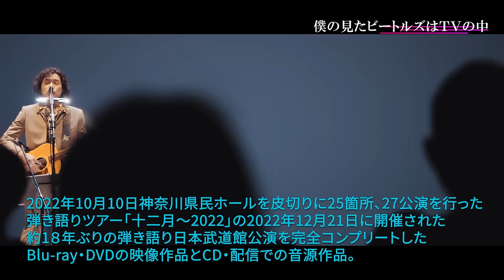斉藤和義 - 『斉藤和義 弾き語りツアー「十二月〜2022」Live at 日本武道館 2022.12.21』ティザー映像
昨年2022年10月10日神奈川県民ホールを皮切りに25箇所、27公演を行った弾き語りツアー「十二月～2022」の2022年12月21日に開催された約1８年ぶりの弾き語り日本武道館公演を完全コンプリートした作品のティザー映像公開！

▼商品情報
作品タイトル：斉藤和義 弾き語りツアー「十二月〜2022」Live at 日本武道館 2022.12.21
斉藤和義が昨年2022年10月10日神奈川県民ホールを皮切りに25箇所、27公演を行った弾き語りツアー「十二月～2022」の2022年12月21日に開催された約1８年ぶりの弾き語り日本武道館公演を完全コンプリートしたBlu-ray&DVDの映像作品とCD＆配信での音源作品を8月30日にリリース。

【映像商品】
初回限定盤
■Blu-ray VIZL-2031 （Blu-ray＋写真集）¥7,500（税抜） ¥8,250（税込）
■DVD  VIZL-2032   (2DVD＋写真集） ¥6,300（税抜）¥6,930（税込）
※特典映像 「歌うたいのバラッド」、「世界中の海の水」左手元全集中映像付
※全64P(本文60P) 縦190mm×横135mm) が付属
通常盤
■Blu-ray VIXL-370  ¥5,500（税抜）¥6,050（税込）
■DVD VIBL-1140～1141 ¥4,300（税抜）¥4,730（税込）※2DVD
ビクターオンラインストア限定盤
■Blu-ray初回限定盤＋GOODS （ROCK’N ROLL CAN NEVER DIEボストンバッグ）
 ¥10,900（税抜） ¥11,990（税込）
■DVD 初回限定盤＋GOODS（ROCK’N ROLL CAN NEVER DIEボストンバッグ）
¥9,700（税抜）¥10,670（税込）

【音源商品】
初回限定盤
■CD VIZL-2033（2CD＋ピンバッチ2個） ¥4,100（税抜） ¥4,510（税込）
通常盤
■CD VICL-65680〜1 （2CD）¥3,100（税抜） ¥3,410（税込）
■CD初回限定盤＋GOODS（ROCK’N ROLL CAN NEVER DIEポーチ）
¥5,800（税抜）¥6,380（税込）

［Blu-ray＆DVD収録曲］
01 俺たちのサーカス
02 僕の見たビートルズはTVの中
03 進め なまけもの
04 やわらかな日
05 朝焼け
06 シグナル
07 BAD TIME BLUES
08 ウサギとカメ
09 男と女
10 五秒の再会
11 Over the Season
12 泣いてたまるか
13 世界中の海の水
14 歌うたいのバラッド
15 小さな夜
16 ずっと好きだった
17 I Love Me
18 明日大好きなロックンロールバンドがこの街にやってくるんだ
19 Boy
［ENCORE］
01 猫の毛
02 Endless
03 空に星が綺麗

［特典映像］
・世界中の海の水　 左手元全集中映像
・歌うたいのバラッド 左手元全集中映像

※DVDはDISC1はライブ本編、DISC2にアンコール＆特典映像収録
※CDはアンコール含む２枚組